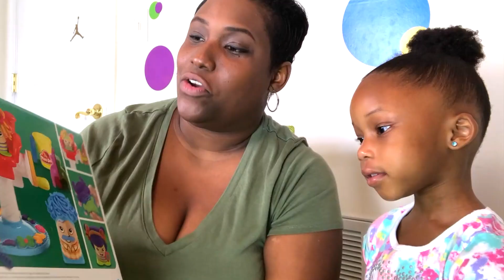Play Doh Crazy Cuts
Play-Doh play lets kids take the lid off their imaginations and explore their creativity
Can packs and basic tool sets offer all kinds of open-ended play
Play sets come in many different themes and offer lots of creative role play
Make the most creative hairstyles ever at the Crazy Cuts barbershop
Classic Fuzzy Pumper play with salon chair to grow hair
Lots of options with 3 characters and 6 Play-Doh colors
Shape pigtails and a mohawk with the 2 book-molds
Includes unassembled playset, 3 character thimbles, 2 book-molds, 4 accessory tools, and 6 cans of Play-Doh Brand Modeling Compound